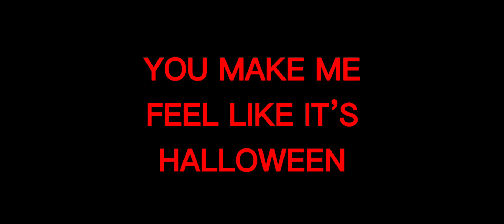Muse - You Make Me Feel Like It’s Halloween (AMV)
Happy Halloween!

An AMV I created.